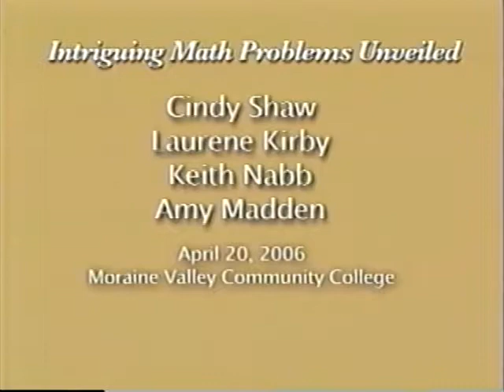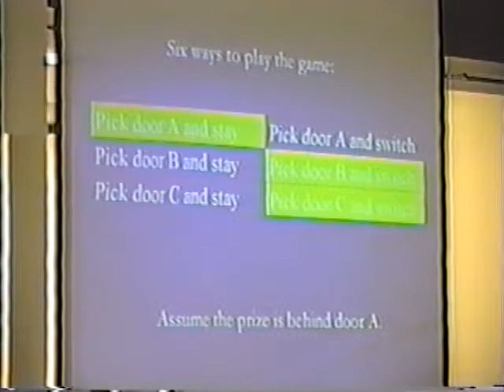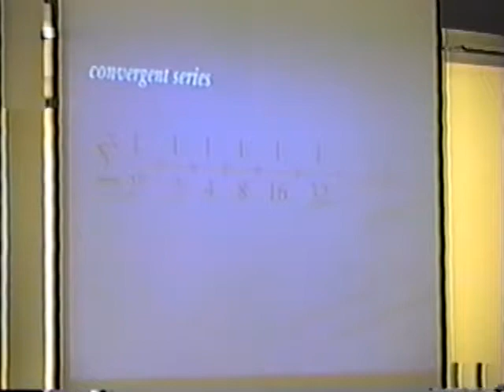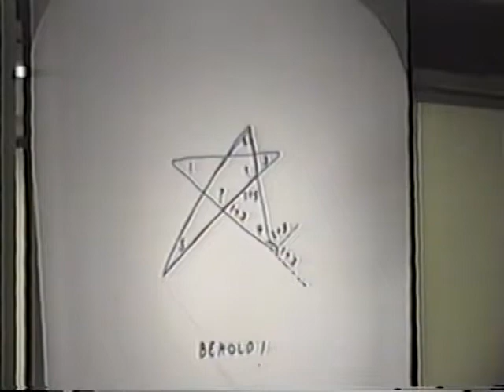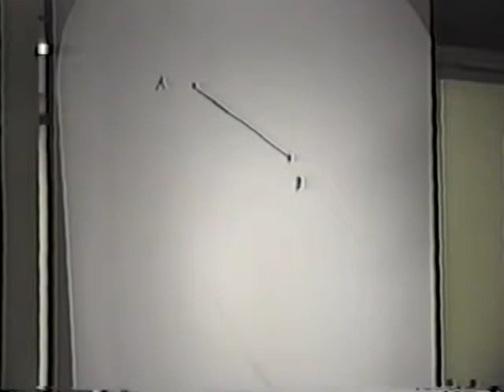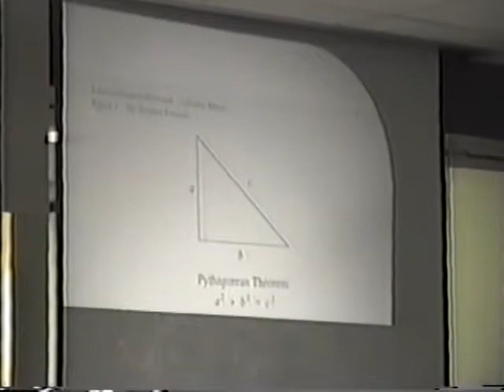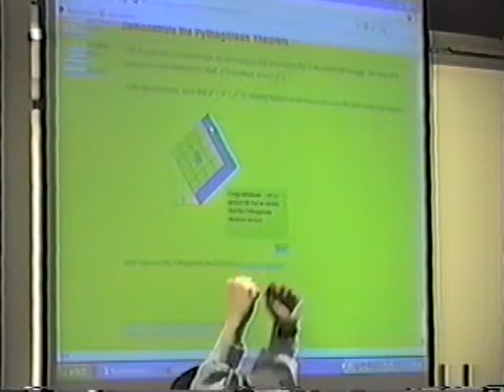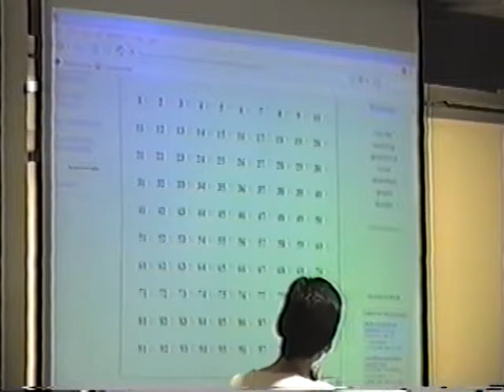Intriguing Math Problems Unveiled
A discussion by Moraine Valley Community College math faculty discussing the solutions to unique and brain-teasing math problems. This event was held on April 20, 2006 as part of the One Book program on The Curious Incident of the Dog in the Night-time